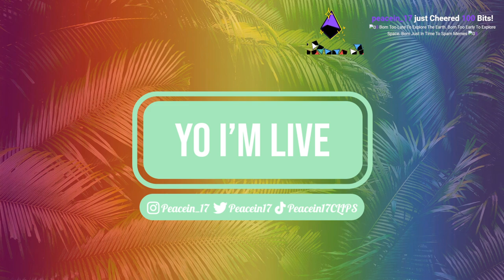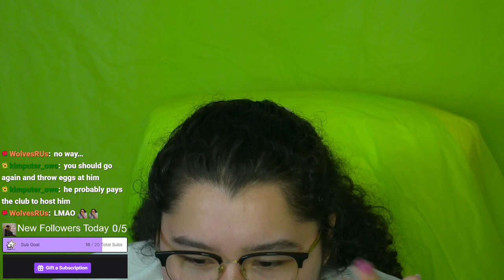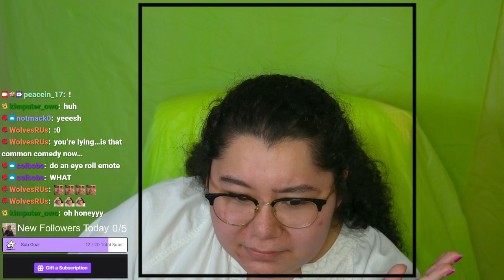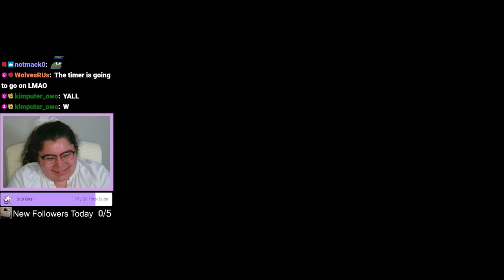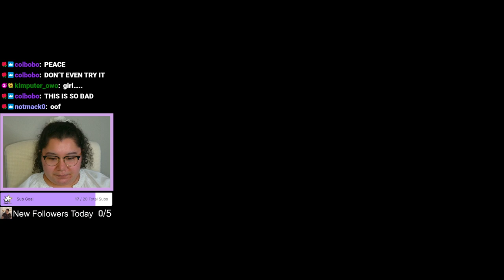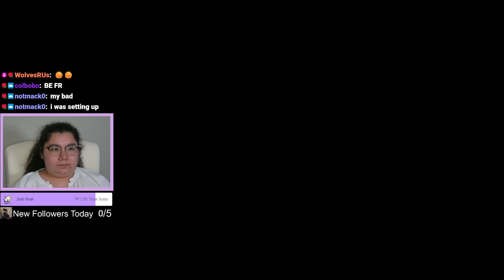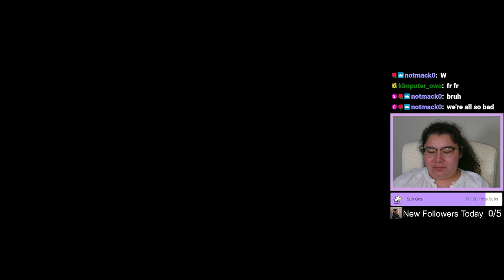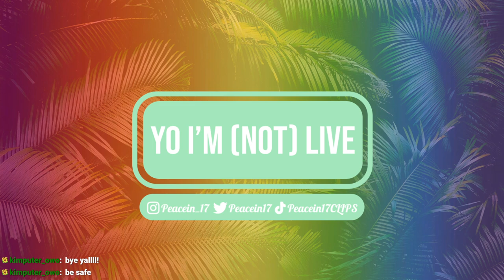2/23/24 MAKING NEW EMOTES! MARIO PARTY W CHAT AFTER! - Mario Party Superstars, Past Sub Only Stream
Time Stamps
00:00:00 Starting Soon
00:03:45 Intro
00:10:00 Posing for Emotes
01:05:00 Mario Party Superstars w Viewers
03:20:00 Thanking Subs Calligraphy